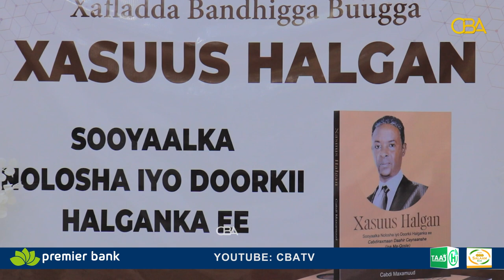"Siyaad Barre marku arkey inay soo socdaan Khadar Guun & xulafadiisii ayuu dalka ka cararay"Xil Guun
"Siyaad Barre markuu arkey  inay soo socdaan Khadar Guun iyo xulafadiisii ayuu dalka ka cararay"' Xildhibaan Khadar Guun iyo bandhiga  buugga Xusuus Halgan ee Halgamaa Cabdiraxmaaan Maqosle.